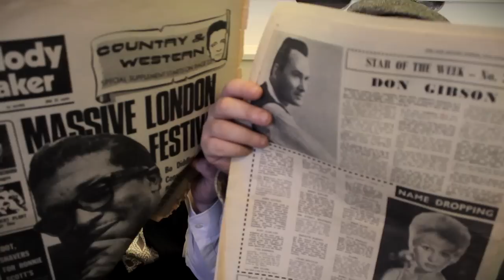Adam Burney 'Return of Jerome' ROLLIN' RECORDS (official music video) BOPFLIX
Filmed on location at the now derelict 'Bopville Station' in Dorset, UK (2013). Features Adam Burney, Dollar Bill, Tony Diavolo and Jerry Brillo.